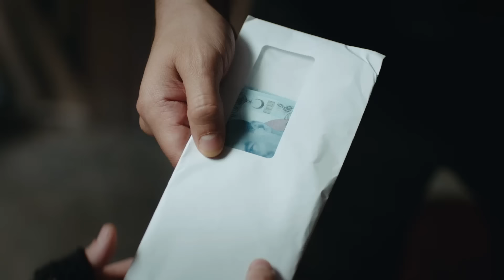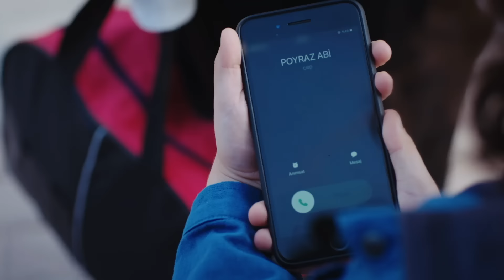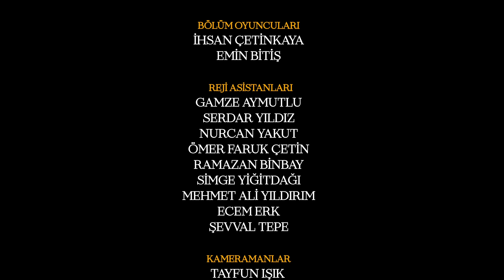Emanet 649. Bölüm | Legacy Episode 649